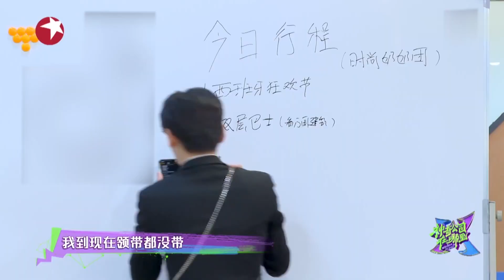家务小白薛之谦翟潇闻煮蛋器热水器傻傻分不清？ |《神奇公司在哪里》Wonder Agency【东方卫视官方频道】